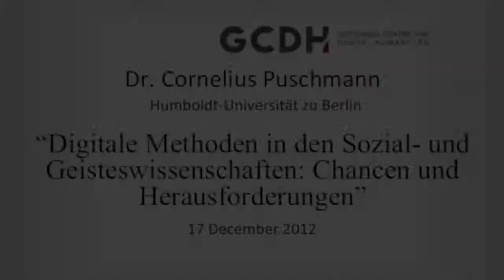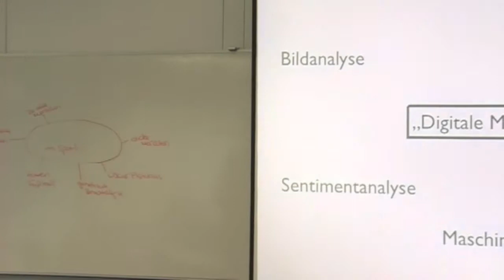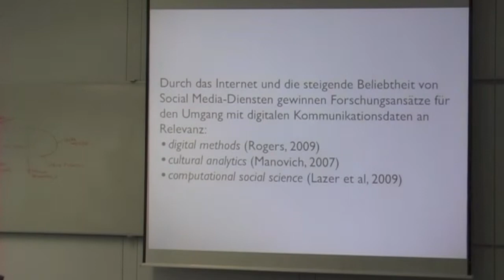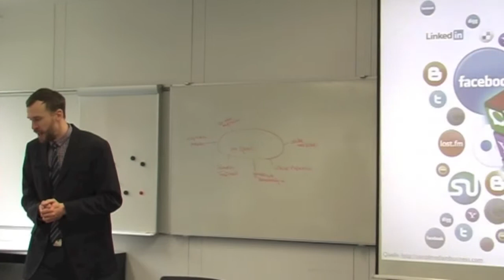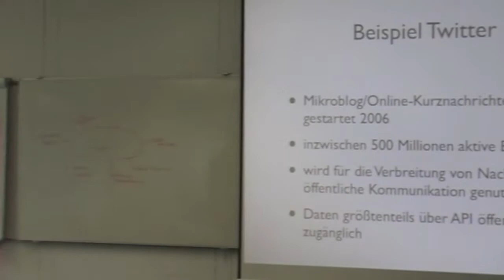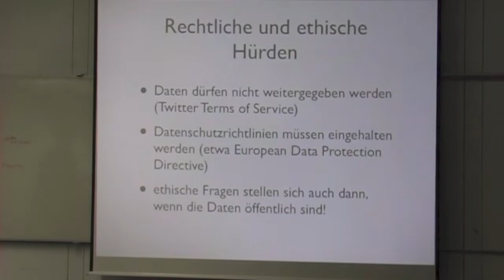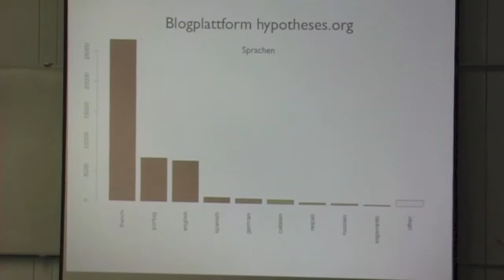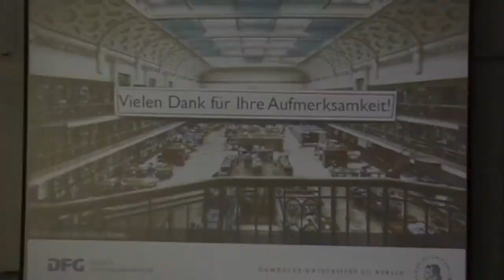Dr. Cornelius Puschmann: "Digitale Methoden in den Sozial- und Geisteswissenschaften"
"Digitale Methoden" sind nach Richard Rogers Forschungsansätze, die sich einerseits große Mengen digitaler Kommunikationsdaten zunutze machen, welche von Millionen Nutzern tagtäglich im Social Web produziert werden, und die diese andererseits mit  computergestützten Verfahren  filtern, analysieren, aufbereiten und darstellen. Anhand von Data Mining-Werkzeugen wie Sentimentananalyse und Latenter Semantischer Analyse lassen sich Untersuchungen in sehr großen Datenbeständen, wie sie etwa von Social Media-Plattformen wie Facebook und Twitter generiert werden mit zunehmender Leichtigkeit durchführen. Dabei entsteht eine neuartige Methodologie, die Aspekte der Informatik, Statistik, und der  Informationsvisualisierung mit sozial- und geisteswissenschaftlichen Forschungsansätzen kombiniert. Die Vision einer solchen nativ-digitalen Forschungsmethodik, ob in Gestalt einer "computational social science" (Lazer et al) oder von "cultural analytics" (Manovich) ist jedoch noch unvollständig und wirft  zahlreiche epistomologische, ethische, rechtliche und technische Fragen auf. In meinem Vortrag werde ich eine Bandbreite unterschiedlicher  digitaler Forschungsansätze vorstellen und deren Stärken und Schwächen ausführlich diskutieren.
Die interdisziplinäre Vortragsreihe "Internet & Gesellschaft" der Institute für Politikwissenschaft und Soziologie im Rahmen des Göttinger Centre for Digital Humanities (GCDH) lädt zur Erkundung der Wechselwirkungen zwischen gesellschaftlichem Wandel, technischer Innovation und politischem Handeln ein. zu finden.